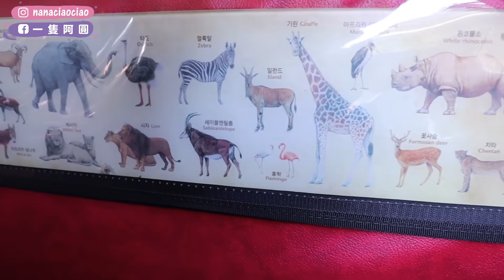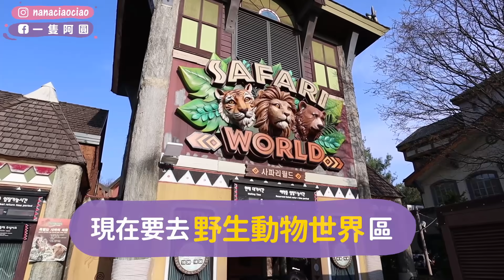讓男友最崩潰的地方，阿圓與莎莎瞬間變兒童，米鹿變超級奶爸＝＝｜一隻阿圓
愛寶樂園
地址： 199 Everland-ro, Pogog-eup, Cheoin-gu, Yongin-si, Gyeonggi-do
交通：5700: 地鐵2號線蠶室站6號出口處
5002:地鐵2號線江南站10號出口300M處
車費皆為2100韓元

膚況：混合肌偏乾，額頭與下巴容易出油，但臉頰偏乾
使用相機：canon 50D
影片剪輯軟體：FINAL CUT PRO
封面製作軟體：Photoshop